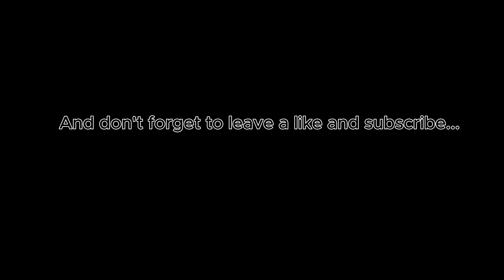I'm TRAPPED WITH HIM?! | Days Gone Pt11